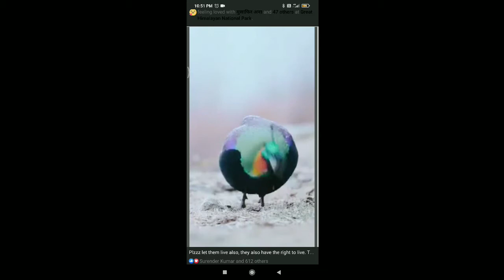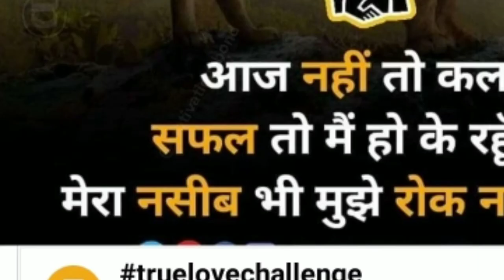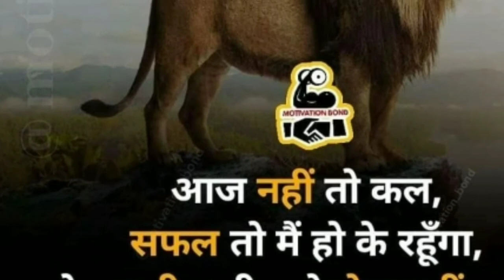kulloo ree topee na kalangee teree .monal ke uper best song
This beautifully colourful pheasant is the national bird of Nepal.